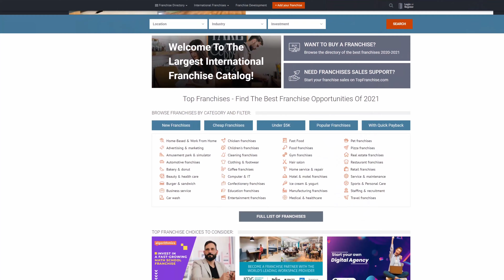Василь Газизулин: франчайзинг в России, детское образование и парусный спорт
Таймкоды:

0:00 — Начало
0:20 — Who is who?
1:42 — Конкурс
2:06 — Олег Ленков о франчайзинге в России
3:47 — Роль лидера во франшизе
5:30 — Опыт работы Василя с брендом Экспедиция
12:19 — Василь о форуме Романтика
15:17 — Василь о родственниках и своем образовании
18:40 — Василь о семье и детях
19:30 — О детском образовании
21:57 — Олег Ленков о Сингапуре
22:20 — Василь о Сингапуре
25:07 — Василь об образовании своих детей
29:52 —  О сообществе 100 лучших школ
34:29 — Василь о парусном спорте
40:02 — Финал